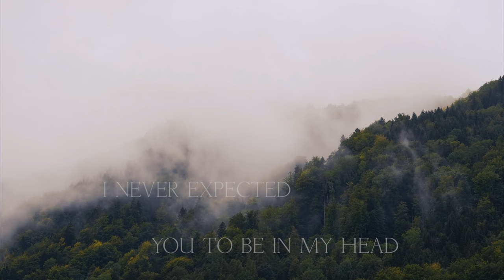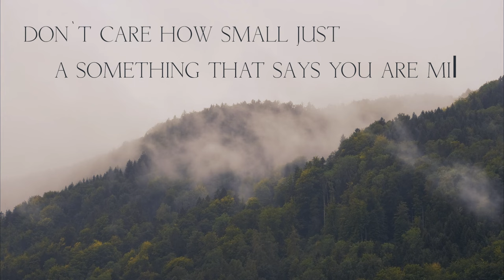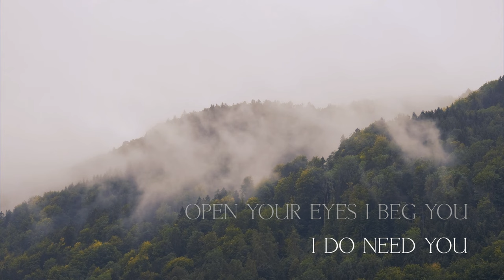I LOVE YOU - JOHN GARNER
CREDITS

Lyric Animation: Lisa Seifert

12.10. REGENSBURG Alte Mälzerei
14.10. BAD REICHENHALL Magazin 3
19.10. BAIENFURT Hoftheater
21.10. BAYREUTH Bayreuther Kneipenfestival (Liebesbier)
25.10. A - DORNBIRN Die Wirtschaft
26.10. MÜNCHEN Milla
27.10. OBERMAUERBACH Canada
02.11. HAMBURG Astra Stube
05.11. MÜHLHAUSEN Sonntagsbühne
18.11. LEIPZIG Neues Schauspielhaus
23.11. ERLENBACH A. MAIN Beavers
25.11. BOCHOLT Alte Molkerei
09.12. ÜBERSEE Freiraum
13.12. PFAFFENHOFEN A. D. ROTH Fiddler´s Green
15.12. TROSTBERG Postsaal
16.12. LANDSHUT Rocketclub
17.12. AUGSBURG Spectrum